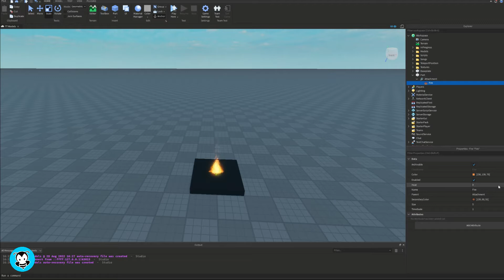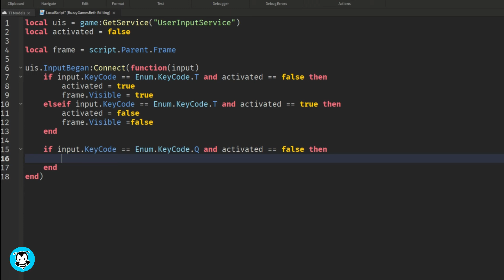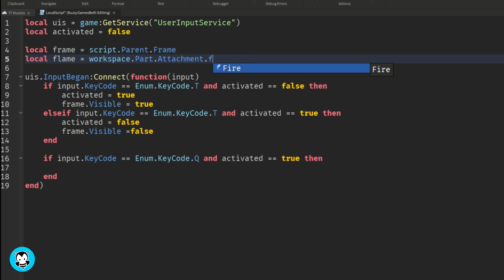How to Enable and Disable Fire Effect Presing a Key | User Input Service | Roblox Studio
Hiya developers! Watch this video to learn how to step by step enable and disable a fire effect when pressing a key on your keyboard for your game using Roblox Studio!